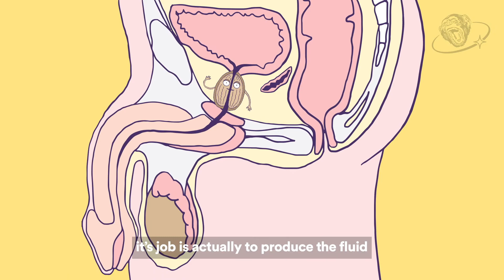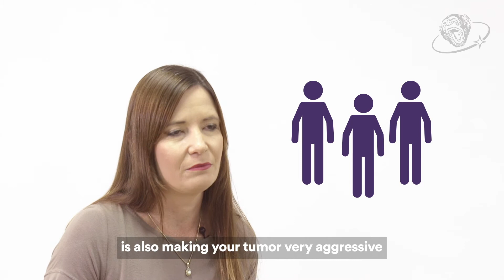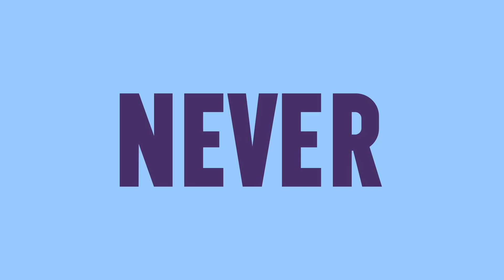A/Prof Taylor: Why does the prostate gland matter?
Associate Professor Renea Taylor explains why it is that
the prostate gland really matters. Many don’t know, for
instance, that 95% of the fluid in the ejaculate comes
from the prostate, not the testis. She also discusses
prostate cancer, existing diagnostics and treatments, and
some of her research in this field.